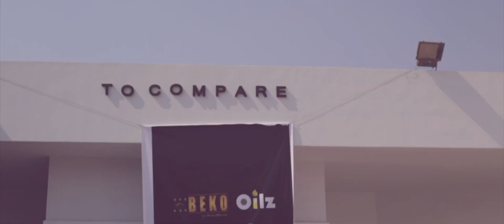تغطية أحداث ايفينت Drift Team من مركز Auto21 بدار القوات الجوية سبتمبر 2018